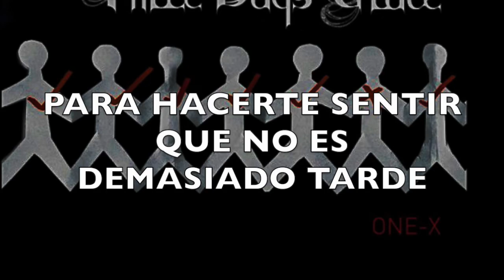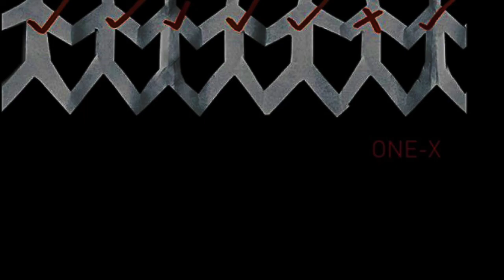Three Days Grace-Never Too Late sub. español